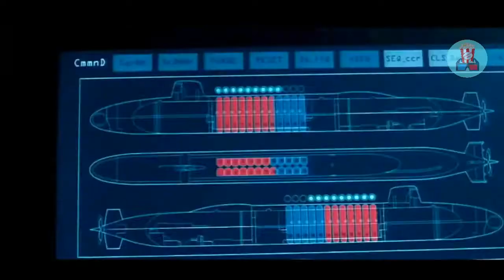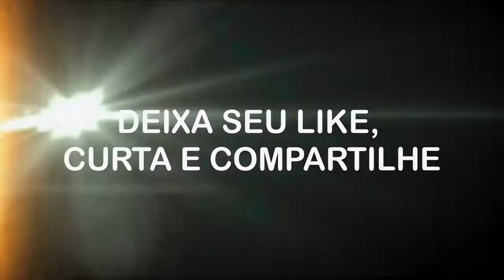Marvel Studios Máquina de Combate Trailer HD Don Cheadle Criado por Fã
Gostaria de deixar claro que este é um trailer feito por um fã. Infelizmente, este trailer não é Original. Isso significa que ele contém clipes de outros filmes e parte de Jogos de Game, eventos, reunidos com efeitos especiais usando o editor de vídeo e o editor de fotos.

James Rhodes se junta ao governo para proteger o presidente como Máquina de Guerra. Tornando o ´róximo substituto de O Homem de Ferro. Na nossa tradução nos filmes é chamado de Maquina de Combate , mas na tradução pode ser dita como Màquina de Guerra.

FILMAGEM USADA:

Iron Man Deleted Scene - (HOMWM DE FERRO CENA DELETADA)
Iron Man - (HOMEM DE FERRO)
Traitor - (O TRAIDOR)
Crash - (CRASH - NO LIMITE)
London Has Fallen - (ASSALTO A LONDRES)
Reign Over Me - (REINE SOBRE MIM)
San Andreas- (TERREMOTO A FLHA DE SAN ANDREAS)

CREDITO MUSICAL:

Música sem direitos autorais Royal Rumble - (Música épica isenta de royalties)

Isenção de responsabilidade de direitos autorais De acordo com a seção 107 da Lei de Direitos Autorais de 1976, a permissão é feita para o "uso justo" para fins como crítica, comentário, reportagem, ensino, bolsa de estudos e pesquisa. O uso justo é um uso permitido pela lei de direitos autorais que, de outra forma, pode ser uma violação. O uso sem fins lucrativos, educacional ou pessoal inclina a balança a favor do uso justo.